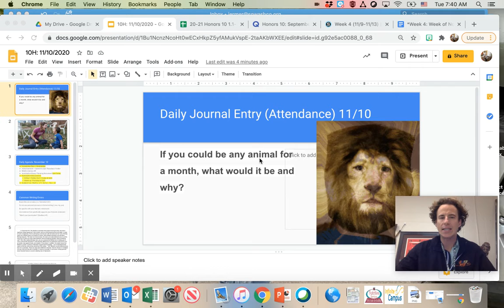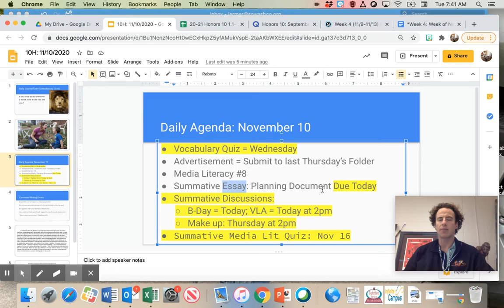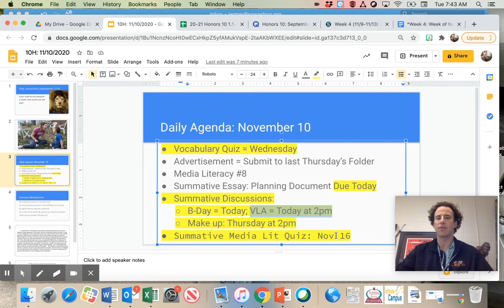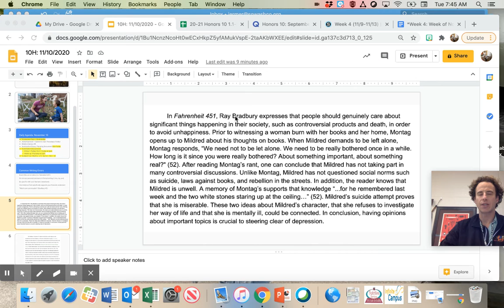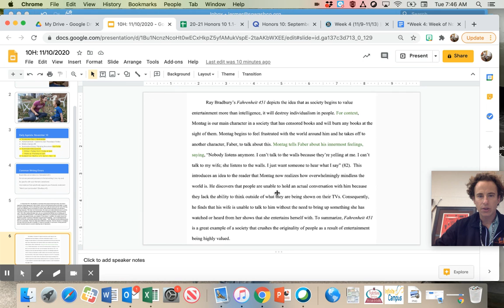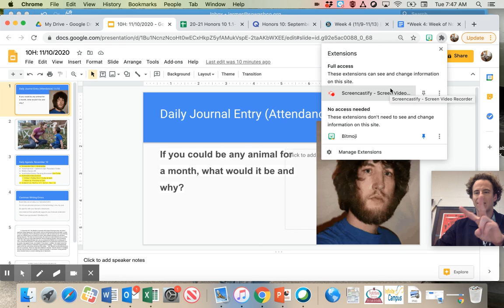Honors 10 English: November 10, 2020